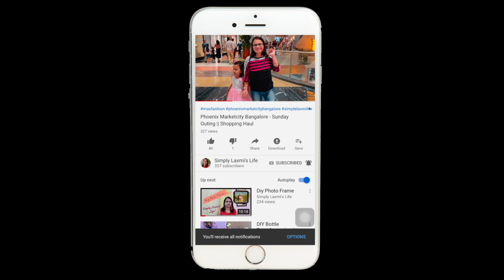vlog #42: Quick And Simple Yummy Lunch Routine || Wednesday Vlog